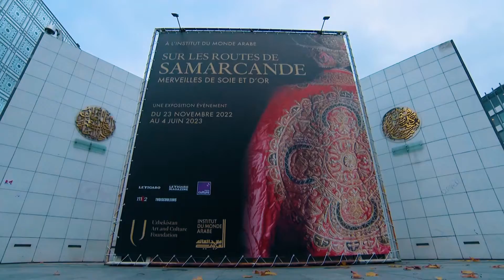Париждаги Лувр музейида "Ўзбекистон воҳаларининг мўъжизалари. Карвон йўллари чорраҳасида" кўргазмаси